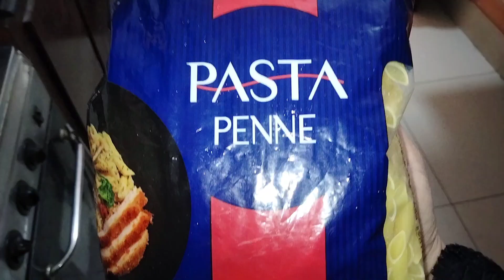Lets make Alfredo Pasta with cheese | Kids school lunch ideas